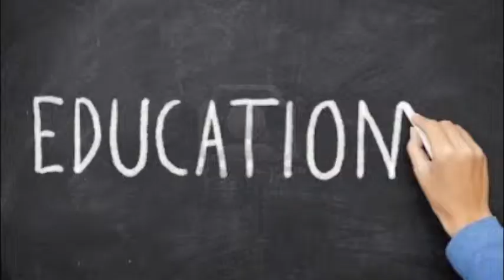Robinson's Political Science Election-Negative Commercial-Republican Mayor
Austin Andrews, Anthony Drake, and Zach Shandel